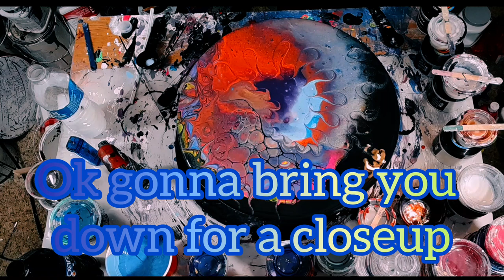#163 Fluidart Fire & Ice Modified Flip CupWith @EyeCandyPigments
In this video I do a Fluidart Fire & Ice Modified Flip Cup with @EyeCandyPigments and the colors I used are mentioned in the video. The colors were just Wow!
If you have not tried Eye Candy Pigments than you have to get some. The shimmer and bling in these Pigments are out of this world and the price is amazing compared to the rest. Also you really can't beat the customer service! The owner is awesome and really cares about the painting community and the whole Eye Candy Team is just fantastic!

KreationsbyKristey

Paint Pouring by Venom Fluid Art